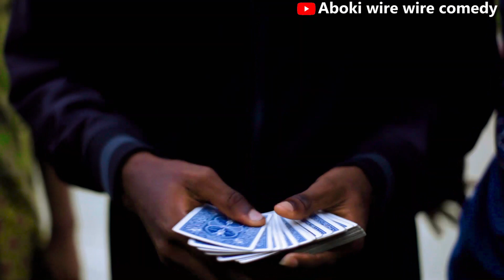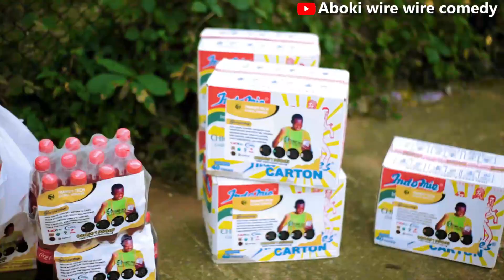Talent Show with aboki wire wire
MAGICIANS
RAPPERS
SINGER
DISSING